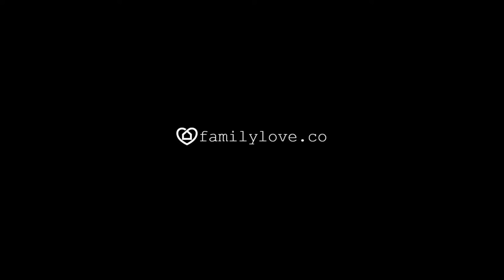Elizabeth & Julian Trailer de Boda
E & J - Nuestra Boda -